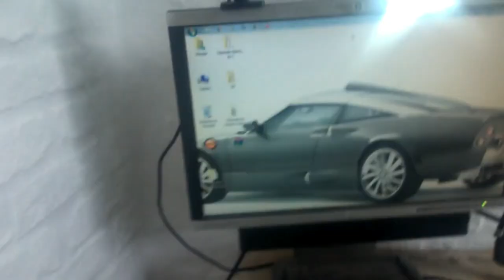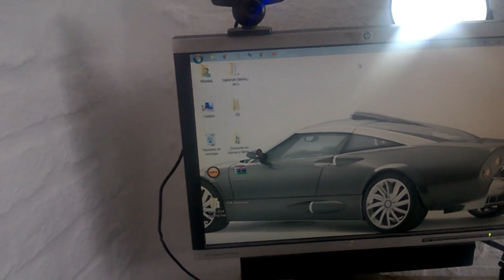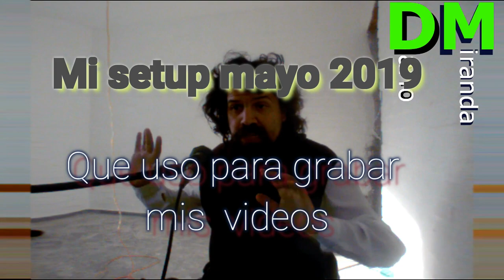Mi setup para grabar mayo 2019 (1080p)